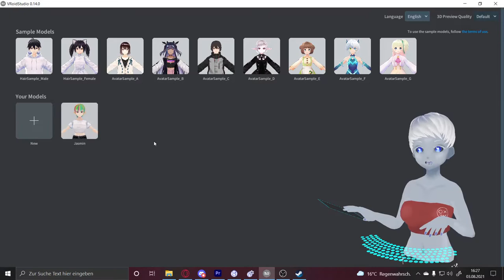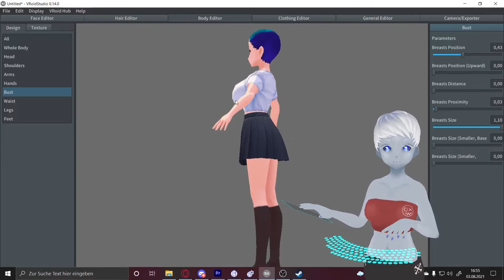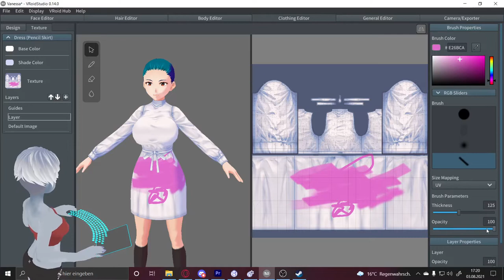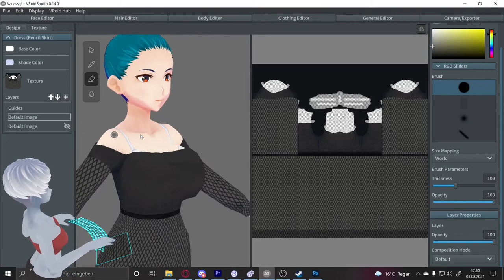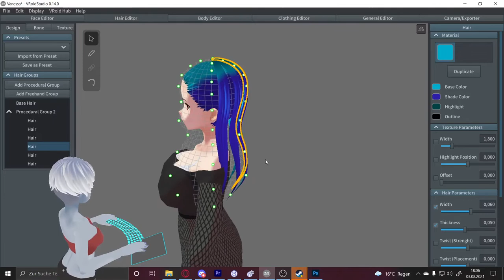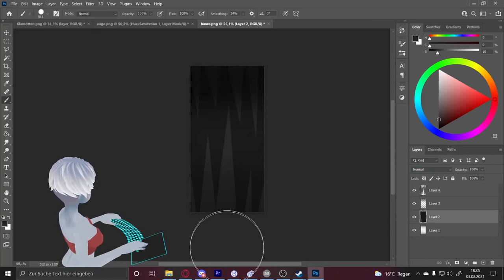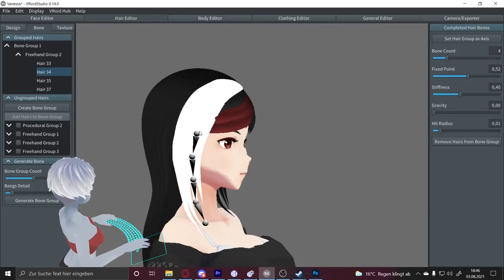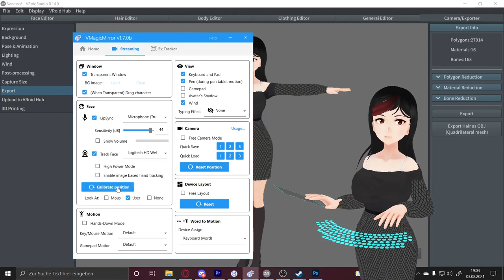Mega Tutorial - VRoid Studio für Anfänger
In diesem Mega Tutorial Zeichen ich euch das Program VRoid Studio.
Ich zeige euch alles was ihr Wissen müsst um mit der Erstellung eures eigenen 3D Charakters zu starten.
Mit diesem Kostenlosen und Hilfreichen Programm könnt auch ihr als VTuber oder VStreamer durchstarten.
Ich braucht kein Wissen über 3d Modellierung. Vroid Studio übernimmt die harte Arbeit wie die Modulierung, Rigging oder das erstellen von Blend Shapes für euch.
Wer soll euch da noch aufhalten eure Reise als Vtuber/Vstreamer zu starten.

Kapitel
00:00​​ - Intro / Vorstellung von VRoid Studio
05:00 - Basis Einstellung vor dem Loslegen
09:30 - Einen Körper einstellen
11:50 - Ein neues Gesicht
13:50 - Emotionen / Blend-shapes Anpassen
15:50 - Ein neues Outfit
30:30 - Noch ein paar Texturen + Schattierungen
31:40 - Es werden Harre wachsen (Prozentuale Gruppe)
36:40 - Mit der Freehand Group Haare Zeichnen
39:25 - Texturen für die Neue Frisur
45:00 - Mehrere Haar Texturen
47:15 - Bones in die Haare sorgen für Bewegung
51:30 - Kleiner Testlauf vor dem Export
53:10- Export des Models
57:00 - Testlauf
57:20 - Letzte Worte